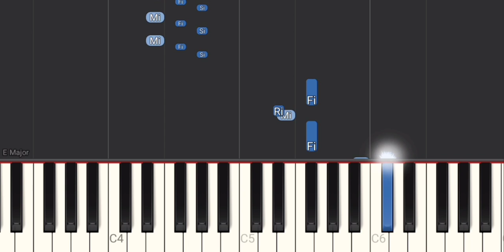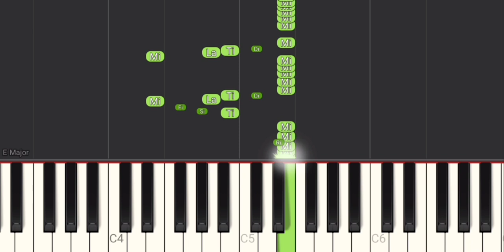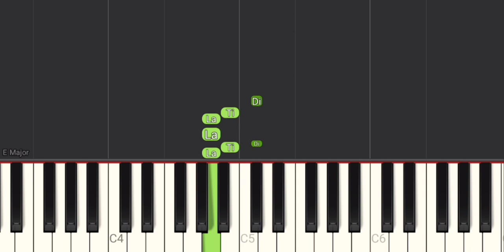Apenas um Rapaz Latino Americano - Belchior (Versão Easy) - Tutorial Piano Teclado Partitura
Link com Letra e Cifras para tocar o acompanhamento, com a mão esquerda, no teclado